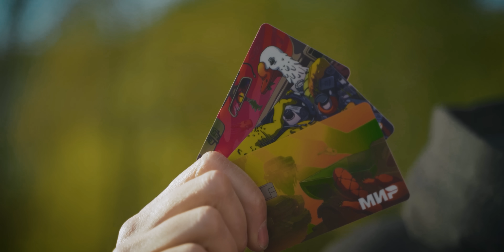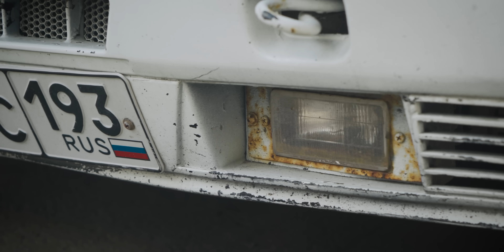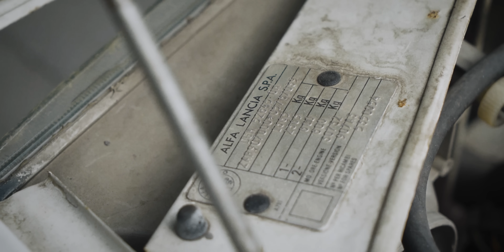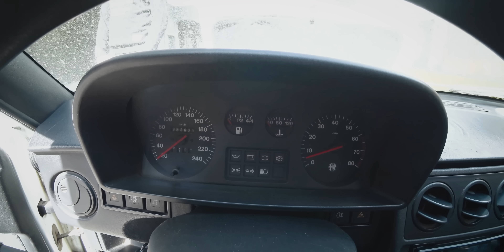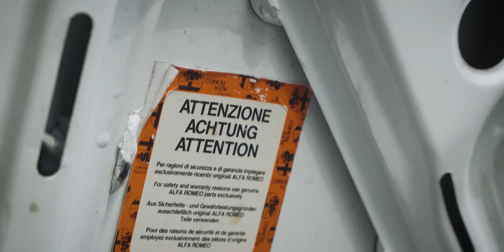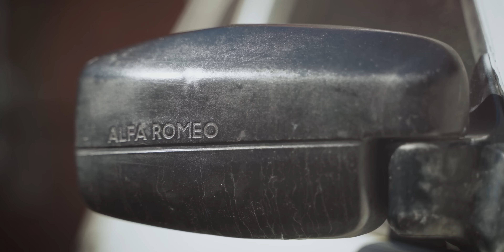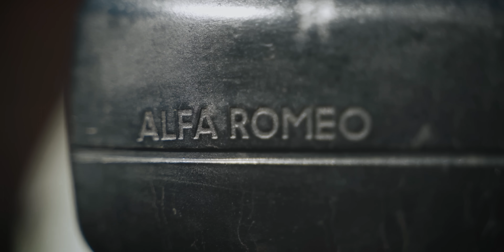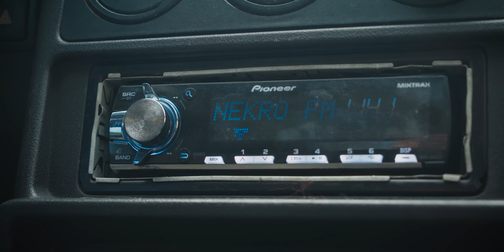ЕВРОПЕЙСКАЯ ЛЕГЕНДА ЗА 90 ТЫСЯЧ. ALFA ROMEO 33.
Музыка из этого видео:
octoberbeats & KARVKURT - Monte-Carlo
Спдвпдвртм - Романс

0.00 Реклама. АО «Тинькофф Банк», универсальная лицензия ЦБ РФ № 2673. erid: Kra23nUy4
11.11 Реклама ООО «Амаяма Авто». erid: Kra23rqr6